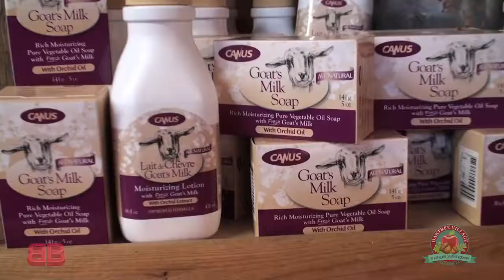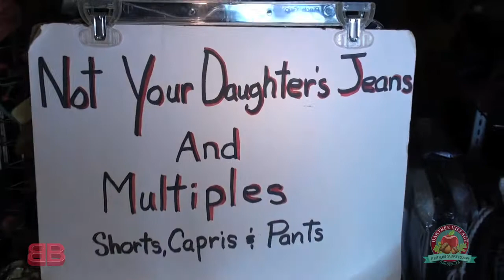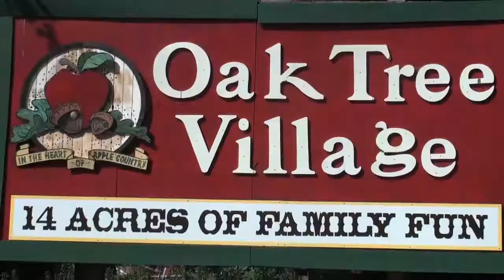OTV 3 - The Vendors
The Business Blast visits three Vendors by the parking lot at Oak Tree Village: The General Store, Leather Works, and Turquois Pueblo.